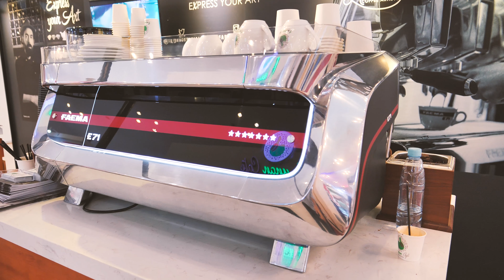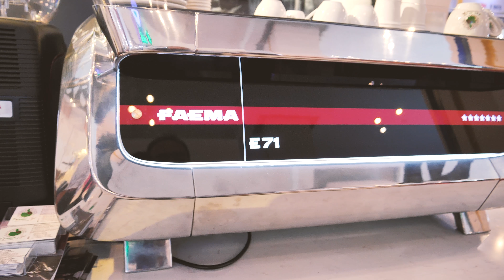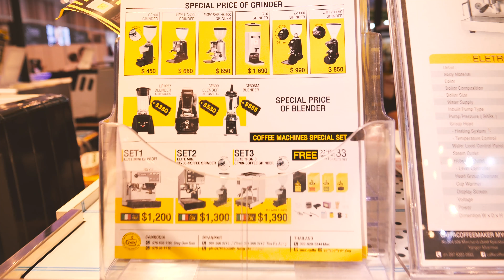ពិព័រណ៍កាហ្វេ Cambodia Coffee Exhibition 2018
ពិព័រណ៍កាហ្វេ Cambodia Coffee Exhibition 2018. The International Exhibition & Conference on Coffee in Cambodia - the biggest trade show in Cambodia which display and trade machinery coffee maker, equipment and products with the latest technologies in the world.

I'm so excited to share these videos with you!

GEAR I used to make this video:
Main camera: LUMIX GH5s
Main lens: Leica 12-60mm
Second camera: Canon M10 and Canon 7D
Microphone: RODE
Drone: DJI Mavic Air